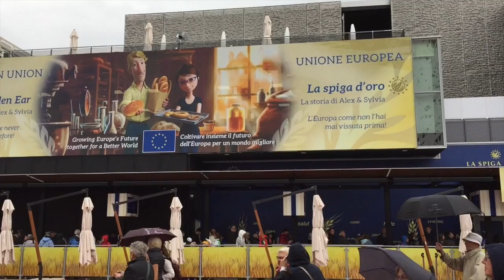Sacrafamiglia visita Expo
Classi 1A e 1B visita Expo